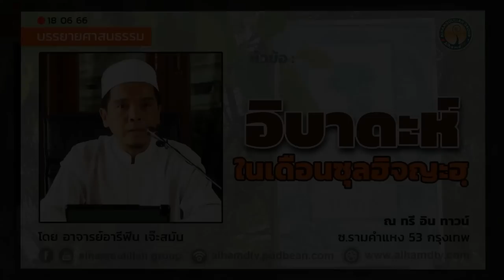AH 3694 อิบาดะฮ์ในเดือนซุลฮิจญะฮฺ โดย อาจารย์อารีฟีน เจ๊ะสมัน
18.06.66 @ ทรี อิน ทาวน์ รามฯ 53

Tel & Line iD :
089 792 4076 (ดาวุด)
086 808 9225 (อับดุลการีม)
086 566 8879 (อนัส)
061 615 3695 (มุสตอฟา)
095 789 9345 (อามีน)
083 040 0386 (ฟูอาด)